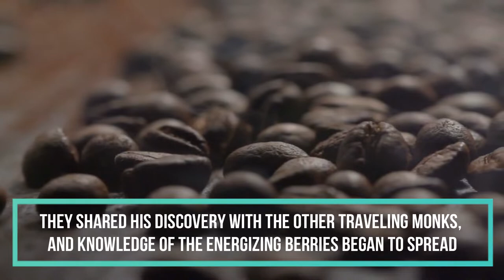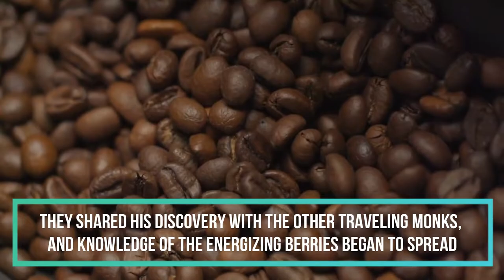The Story of Coffee Beans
Coffee grown worldwide can trace its heritage back centuries to the ancient coffee forests on the Ethiopian plateau. There, legend says the goat herder Kaldi first discovered the potential of these beloved beans.

The story goes that Kaldi discovered coffee after he noticed that after eating the berries from a certain tree, his goats became so energetic that they did not want to sleep at night.

Kaldi reported his findings to the local monastery, who made a drink with the berries and found that it kept him alert through the long hours of evening prayer. They shared his discovery with the other travelling ,monks, and knowledge of the energizing berries began to spread.

As word moved east and coffee reached the Arabian peninsula, it began a journey which would bring these beans across the globe.